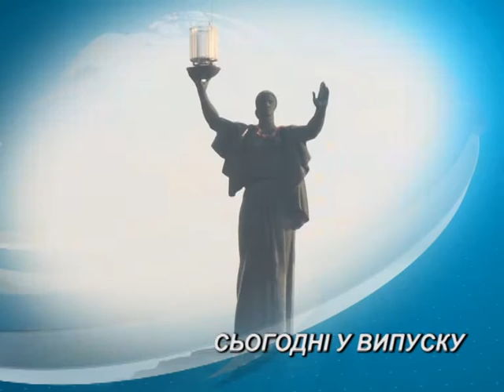ЧСН 19 00 на 25 10 16